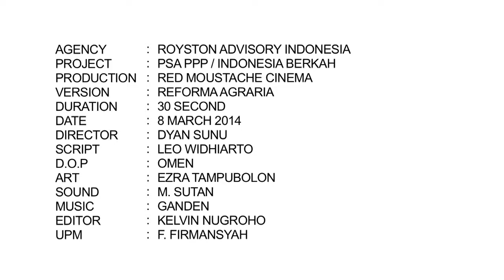PSA PPP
Reforma agraria